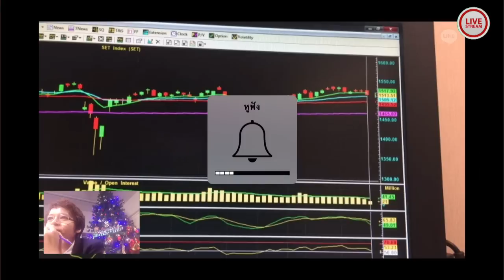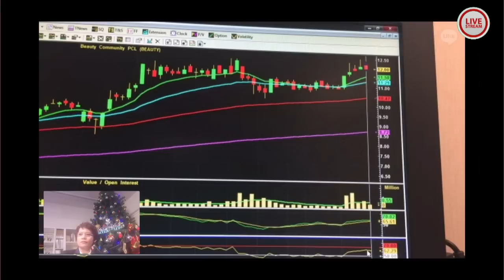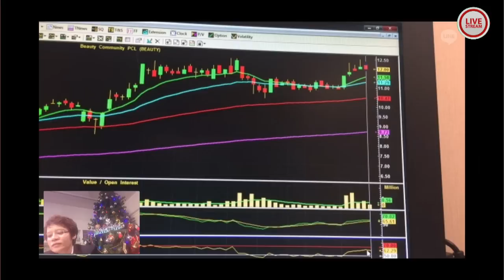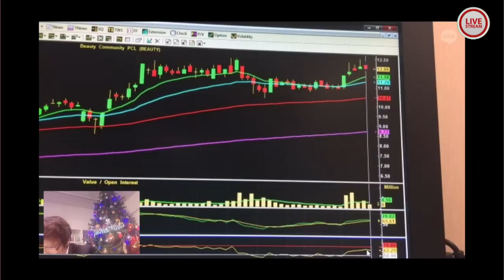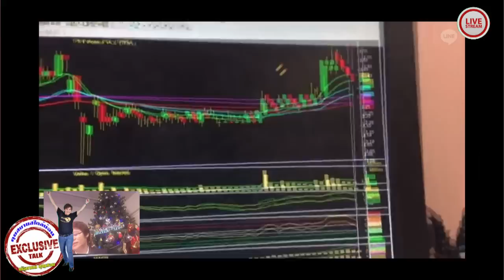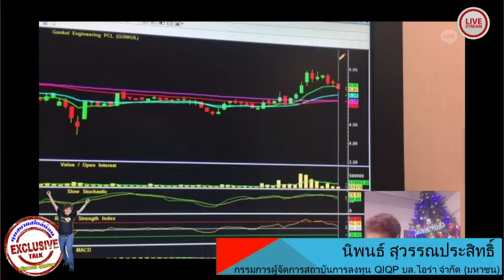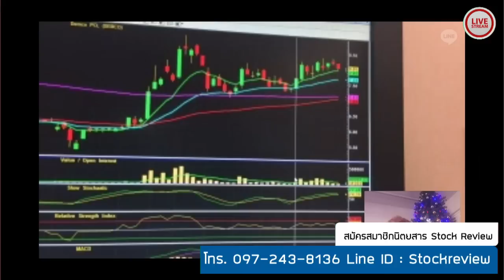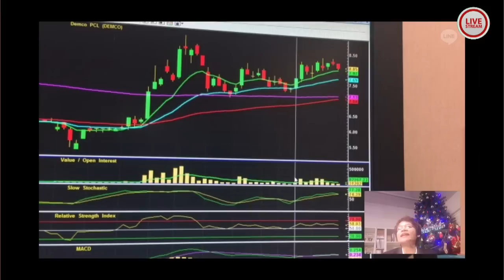นิพนธ์ สุวรรณประสิทธิ์ 20-12-59 on BL&L (Live Streaming)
วิเคราะห์เทคนิคกับ กรรมการผู้จัดการใหญ่ บล.ไอร่า จำกัด (มหาชน)